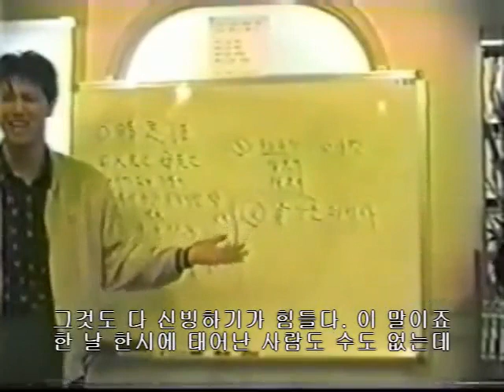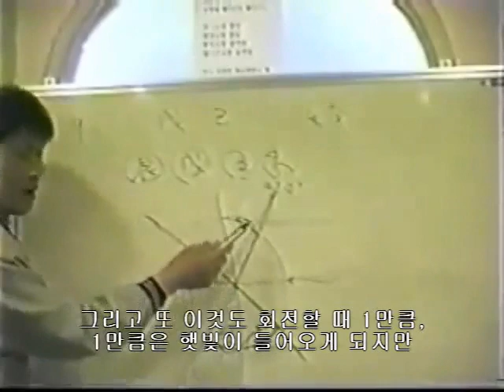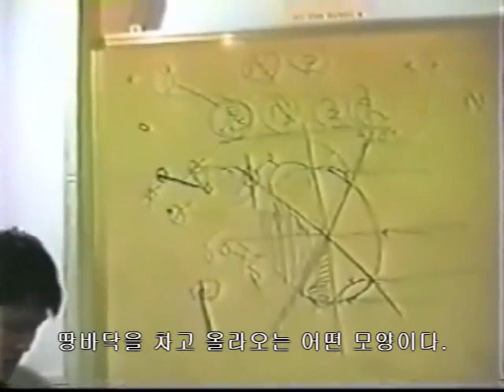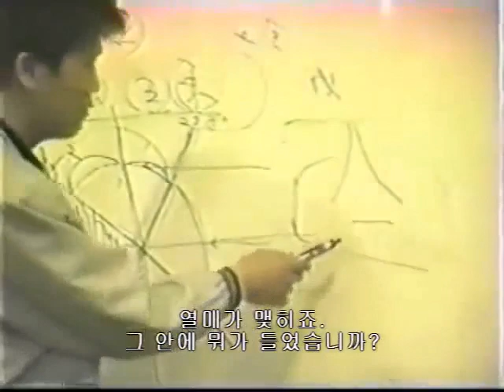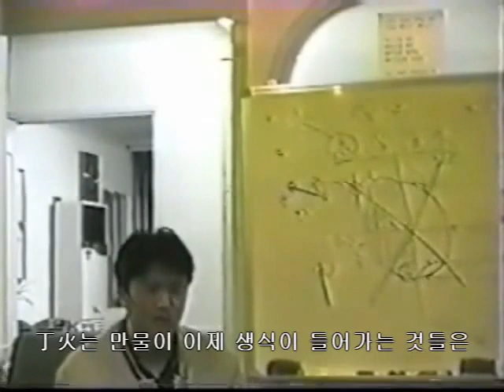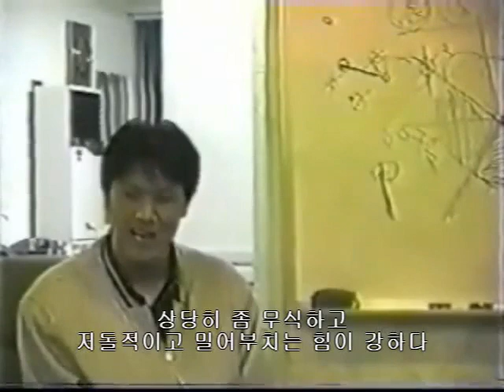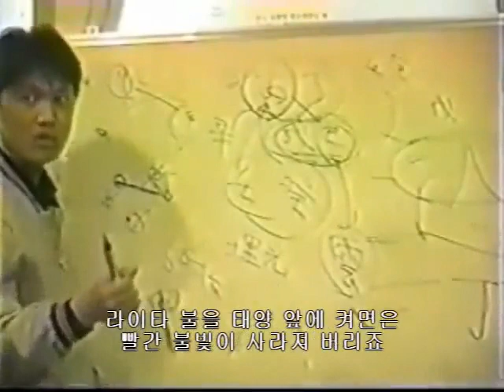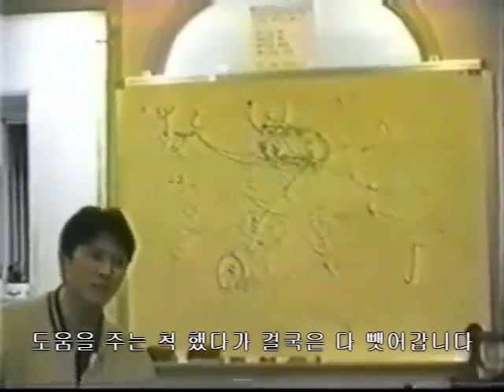[홍익TV] 박청화 춘풍추상97(춘하추동신사주학)10편